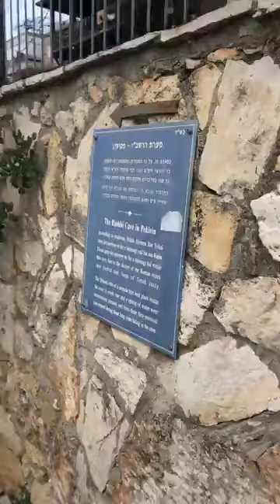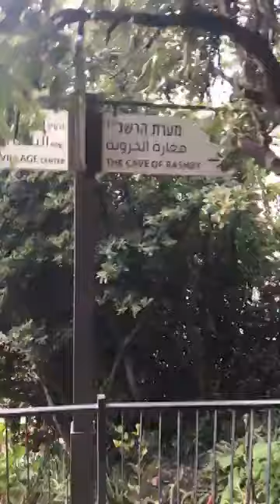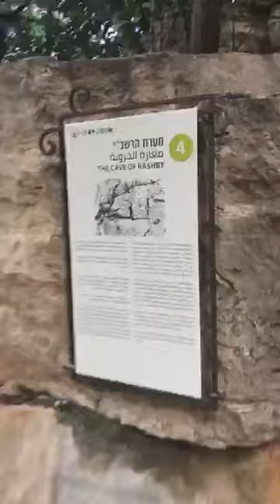Quick tour of the actual cave of Rabbi Shimon Bar Yochai! - March 31, 2021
Join Nili on her adventures around Israel to all of the holy sites that come up during the calendar year... this was not only fascinating but also beautiful!